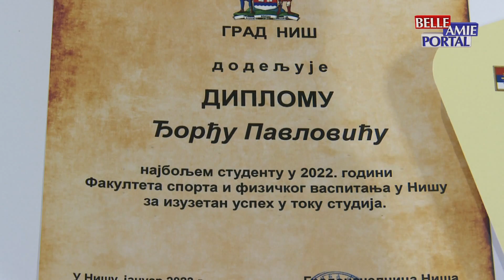Najboljim studentima i diplomcima, gradonačelnica Niša uručila je nagrade